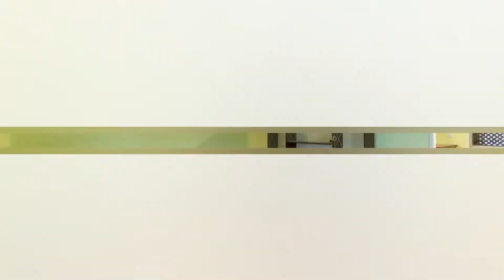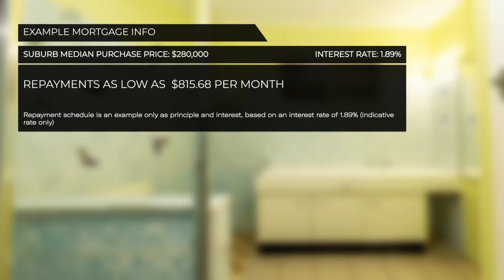52 Thabeban Street, Avenell Heights QLD 4670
Too Good To Ignore At This Price

Enjoy living here and call it home or buy for investment, either way you’ll love it. Immaculate brick and tile homes at this price in family friendly Avenell heights are hard to find.
A surprise inside with large light filled lounge with polished hardwood floors opening onto the front sunroom.

The modern well appointed kitchen has plenty of cupboards and bench space for you to spread out.
Two large built in bedrooms, a smaller bedroom, office, nursery and a tiled bathroom with shower and second toilet  make for comfortable living .
For entertaining there’s a massive covered and enclosed outdoor living space with fireplace, kitchenette and fernery.
Attached lock up garage plus 100m2 of rear shed in the fenced back yard for your toys.
A fantastic position close to schools, childcare, shopping and sporting facilities.

For inspections and offer, ring Rob Brown 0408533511 now before it’s too late.